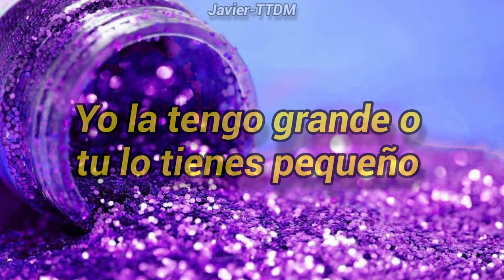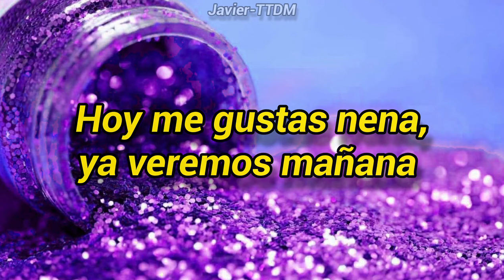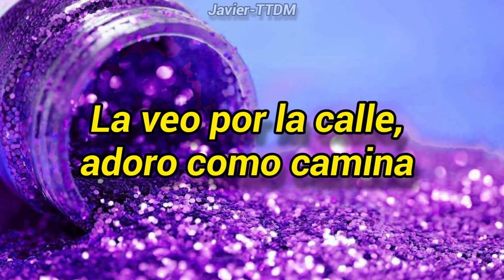Purpurina- Roberto Gambino (Letra)